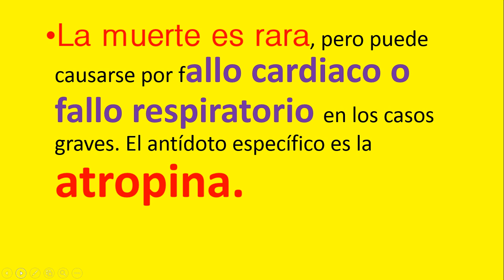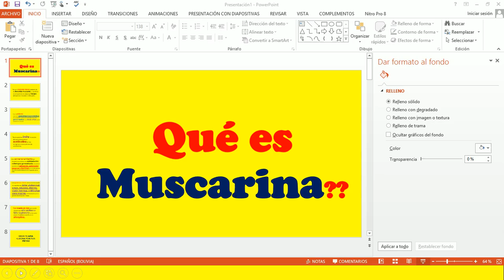QUE ES MUSCARINA